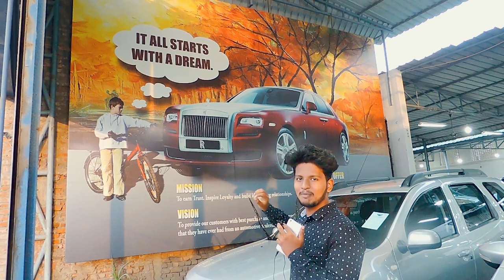Used Cars For Sale In TamilNadu | SecondHand Cars In Chennai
Location : No 253-A, Madras Thiruvallur High Rd, Sivasakthi Colony, Agathiyar Nagar, Villivakkam, Chennai, Tamil Nadu 600049